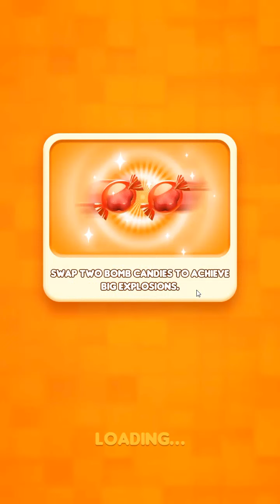Candy Charming - Match 3 Games | GamePLAY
Play 🍬Candy Charming!🍬 Enjoy fun match 3 free games! Over 8 million candy charmers are playing our free match 3 games! Candy Charming is a new and free match 3 games full of fun and joy! There’re 3000+ challenging match 3 levels waiting for you! And we will regularly add new levels. This fun candy match 3 game won’t disappoint you.

Exploring magical candy kingdoms, challenging different match 3 levels, helping lovely candy fairy to crush candy! Can’t wait to try this match 3 game? Get the matching game for free now! Besides, We update this free game monthly to bring you better experience. Don’t miss this match 3 games!

Bored at home? Play this free game full of huge🎁rewards with your friends and family. This free game is a great tool to help you relax. 👏You can enjoy thousands of candy match 3 games for free. Moreover, we update new and free match 3 games regularly to make sure you never run out of challenging levels to play! Are you looking for a free game without WIFI? Are you looking for a free match 3 game in which you can compete with your friends? Then play Candy Charming now! 🎉You can find all you want in this match 3 games!

📍Candy Charming Features:
🍭 3,000+ Addictive match 3 levels
Candy Charming has 3,000+ levels and will add free match 3 levels monthly. Download this free candy match game and begin the journey.
🍭 Lots of in-game events
Fun in-game events are waiting for you! Global rank, lucky balloon and more in-game events are waiting for you to participate! We will add more interesting events in this free match 3 game.
🍭 Top various gameplays
Daily Reward, Spin the wheel, Happy Hour, Sweet Mission, Sweet Treats and so on. More gameplays will be added to this sugar & candy crush game.
There are daily free rewards and don’t forget to spin the wheel to get awesome bonus. Player can enjoy this candy match 3 games for free.
🍭 Sync game data
Login the game with your Facebook account. Check your Facebook friends’ levels and sync your levels between different devices and play this free match 3 games anytime.
🍭 Offline games
No Wi-Fi or internet connection is required. You can play games for free even if you’re offline. This candy crush game is a great time killer when you’re boring.
🍭 Relaxing music and Cute graphics
Different wonderful game maps and delicious jelly & sugar & soda & candy with new designs. Relaxing jazz music brings you a different atmosphere. This 2022 free games is an excellent choice among all free games.
🍭 Powerful boosters
There are 7 powerful boosters which can help you solve the quests, pass matching levels, crush candy and cookie.

HOW TO PLAY:
●Connect 3 or more similar candies in a line to crush them. We offer hints to help you pass levels. This free games 2021 is designed to relieve stress.
●Match 4 puzzle pieces to create a special candy bomb. And crush candy in a row. You can crush candy easily.
●Match 5 in T or L to create a magical candy. Then crush candies of the same color with the magical candy. Do not hesitate, try this free match 3 games 2022 now!
●Use less moves and more combos of special candies to get more stars in the level.